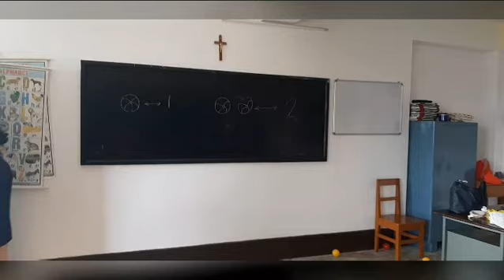Maya lulay samjhayo ki